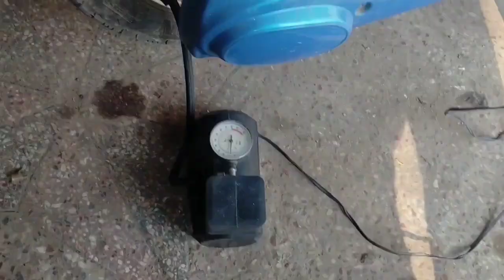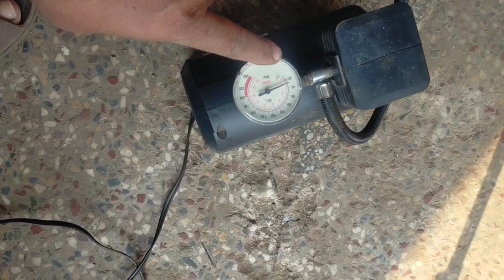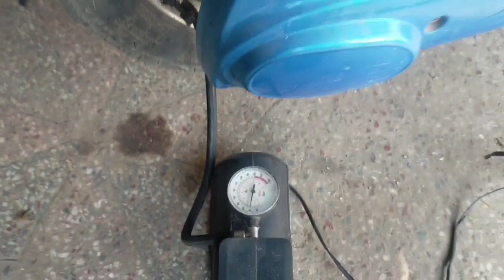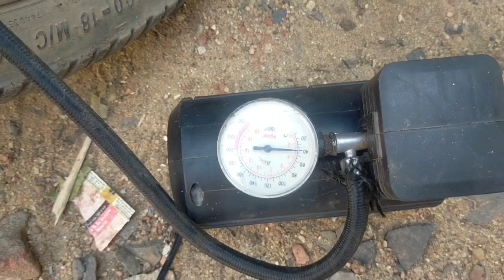DC 12 volt Air Compressor DC All Bike Electric Scooter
Air Compressor DC 12 volt
Air Compressor DC 12 v 250 Psi
Air Compressors DC Motor
12 Volt Air Compressor
DC Air Compressor for all Bike
Air Compressor DC 12v All Electric Scooter

why is my electric scooter not starting why does my electric scooter turn on but not move